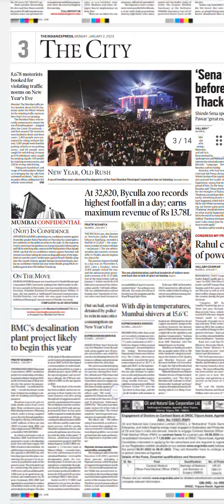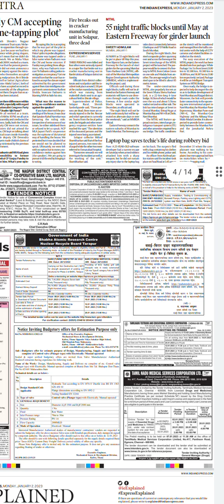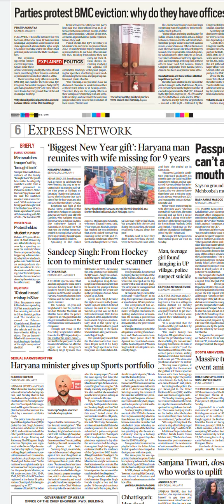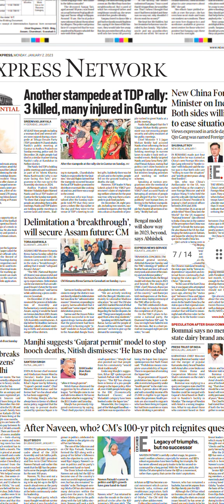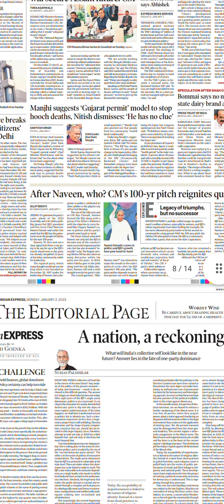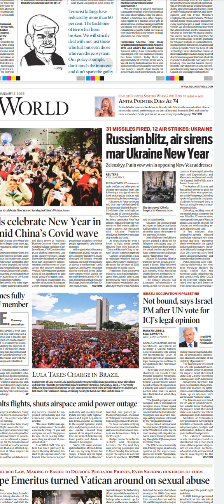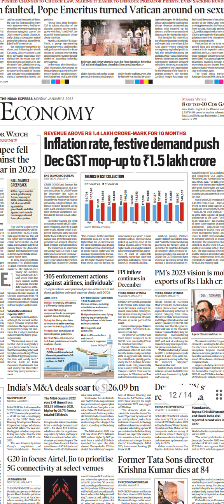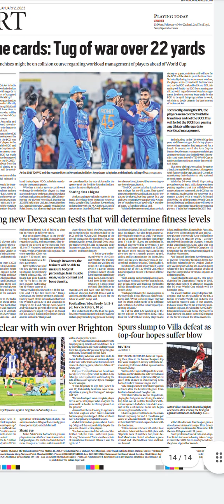Indian Express Newspaper Headlines:(02-Jan-23)monday